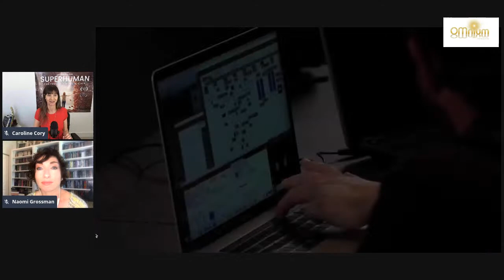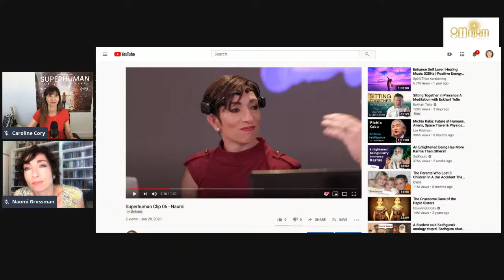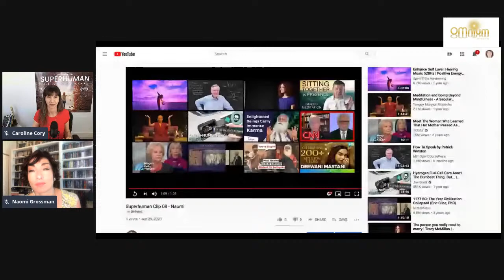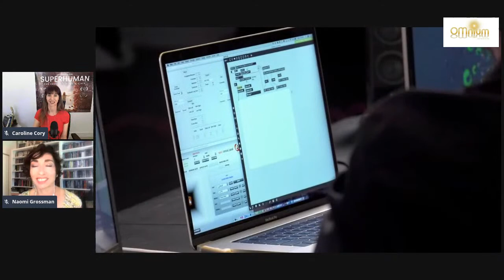NAOMI GROSSMAN & CAROLINE CORY | SUPERHUMAN ABILITIES